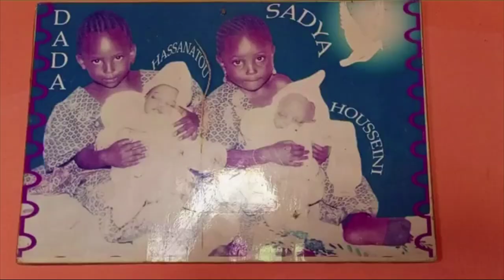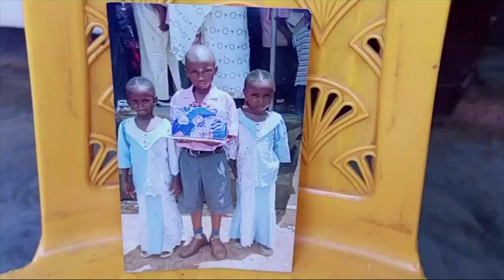Lamine MANA, une pépite du football féminin camerounais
La jeune footballeuse de 16ans, s'impose par son talent dans le championnat local et en sélection nationale. L'attaquante ne vit que pour son rêve, celui de jouer pour son club de cœur: le PSG. Son portrait par Typhanie Ngo Bissohong